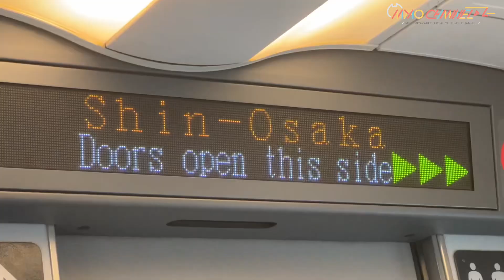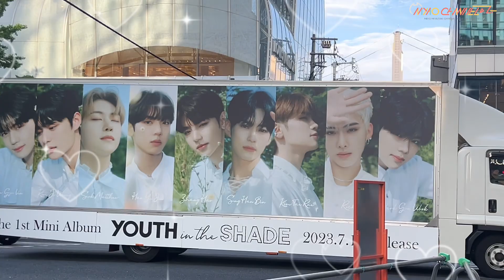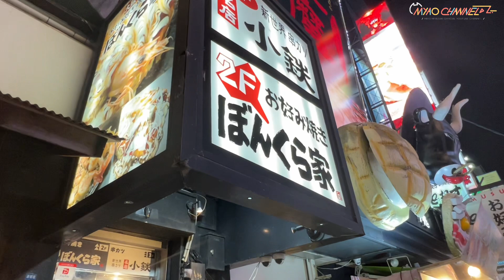【爆笑】やばい後輩と大阪限界旅で大変なことになりましたww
プデュきっかけで仲良くなった「うるさすぎる後輩」こと元NGT48の山田野絵と大阪に旅行に行ってきました。

本当は韓国で人気のフェス「WATER BOMB」に行く予定だったんですが、中止になったので大阪ぶらぶらしました！終始爆笑だった。。

💖宮崎美穂のSNS💖